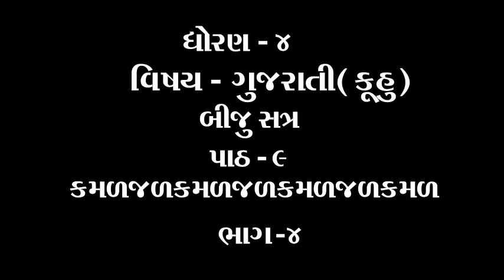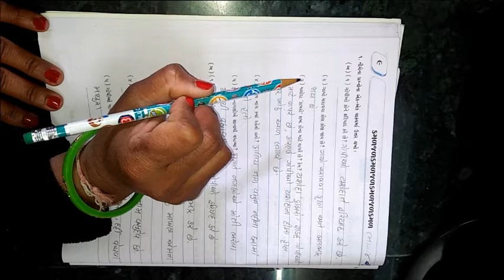ધોરણ ૪ વિષય ગુજરાતી કુહૂ પાઠ ૯ કમળજળકમળજળકમળજળકમળ ભાગ ૪